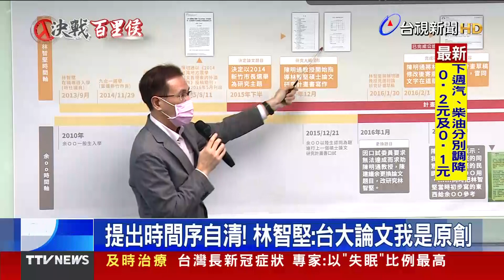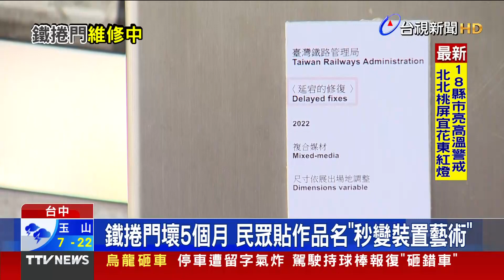論文抄襲疑雲！林智堅提「無涉抄襲事證」反擊【重點新聞】-20220724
(00:00)提出時間序自清！ 林智堅：台大論文我是原創
(01:55)新竹棒球場負評如潮！ 啟用首日地板竟破洞
(04:04)發表新書 陳時中：書名沒指涉對手沒魄力、沒溫暖
(06:34)鐵捲門壞5個月 民眾貼作品名「秒變裝置藝術」